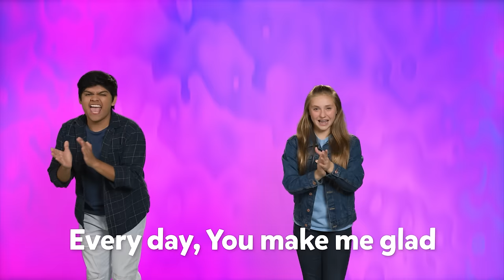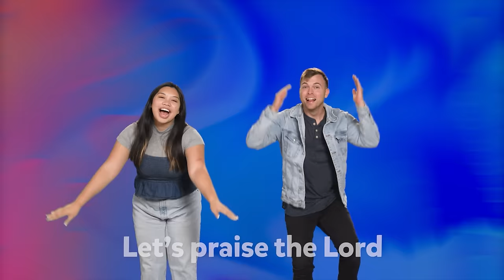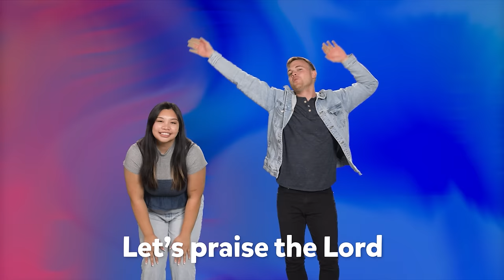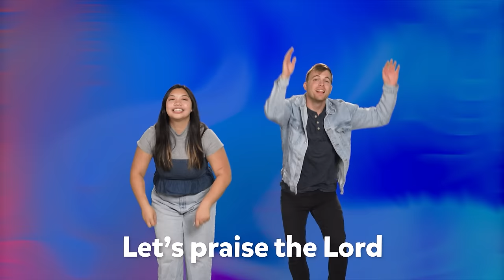Wherever You Go | BIBLE ADVENTURE | LifeKids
How can I love my family? Let's find out on a Bible Adventure! Follow Marty as he watches the Bible App for Kids story “Wherever You Go” with Shine. Visit Britt the Bible Gal to learn the memory verse Ephesians 4:32, and sing “Be Kind” with Mr. Music!

PARENTS:
Need more resources right away?

If you’re a pastor or church leader, use this entire curriculum 100% free in your church. You’ll find these videos, as well as downloadable worship videos, kids activities, graphics, marketing materials, and leader training